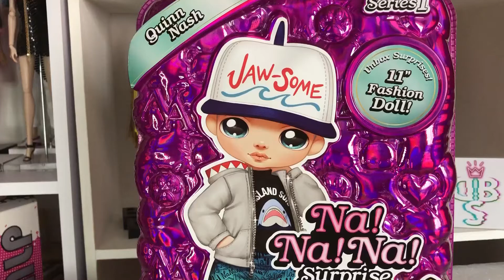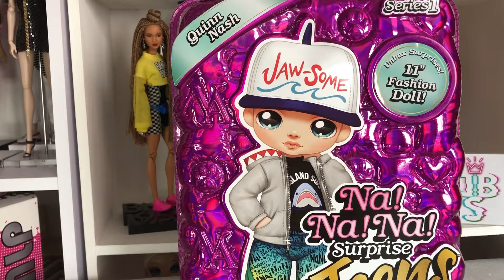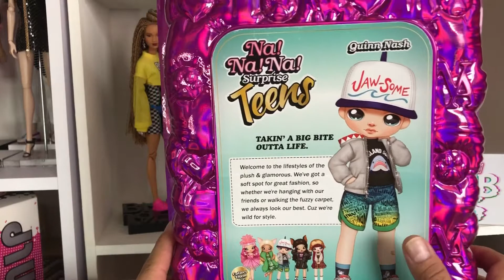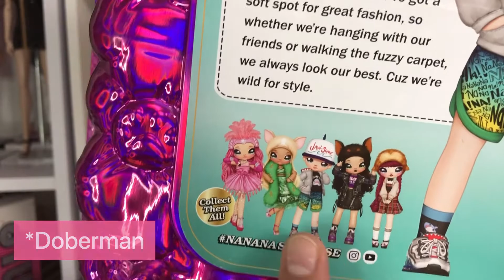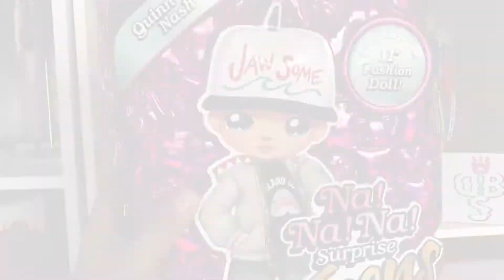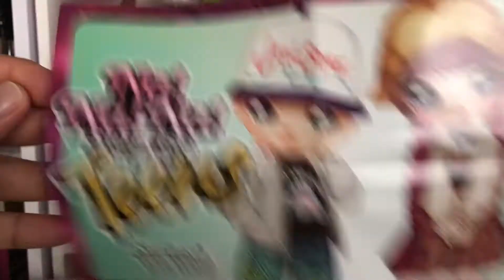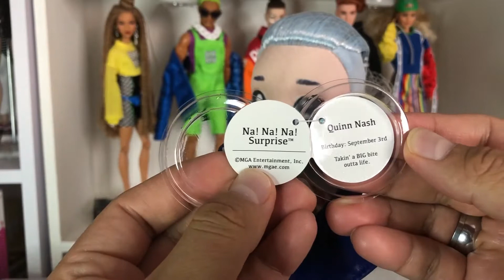UNBOXING & REVIEW Na! Na! Na! “Quinn Nash” EN ESPAÑOL (ADULT COLLECTOR)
Hola chic@s!!

El día de hoy les traigo el unboxing y review de mi primer Na! Na! Na! espero sea de su agrado.

Cuídense Mucho, Sean Muy Felices, Sonrían Siempre Y Buena Vibra
Besitos Byeeeee